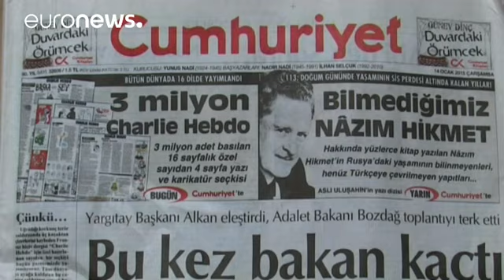Cumhuriyet gazetesine operasyon: Genel Yayın Yönetmeni Murat Sabuncu gözaltına alındı - world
Cumhuriyet gazetesinin yönetici ve yazarlarına yönelik sabah saatlerinde düzenlenen operasyonlarda Genel Yayın Yönetmeni Murat Sabuncu gözaltına alındı. Hakkında gözaltı kararı bulunan isimler arasında yazarlar Kadri Gürsel, Hikmet Çetinkaya ve okur temsilcisi Güray Öz de bulunuyor.

İstanbul Cumhuriyet Başsavcılığı operasyonla ilgili yaptığı açıklamada, "FETÖ ve PKK terör örgütlerine üye olmamakla beraber örgüt adına faaliyette bulunmak suçlarından soruşturma başlatılmıştır" ifadelerini kullan…